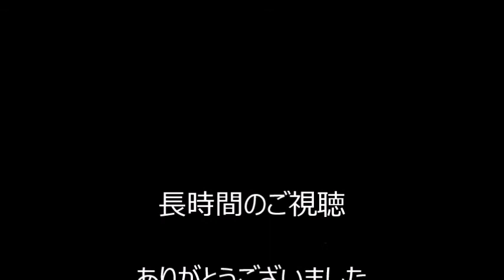【電話人生相談】何もかも否定する夫 会話にならない！ 「人生相談 テレフォン人生相談 悩み相談」